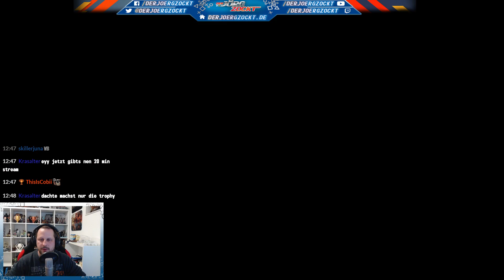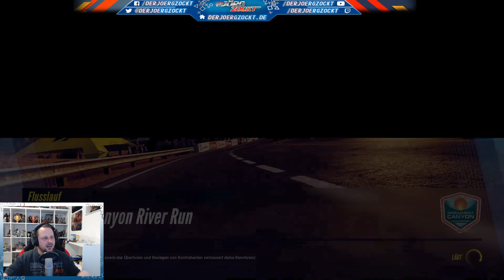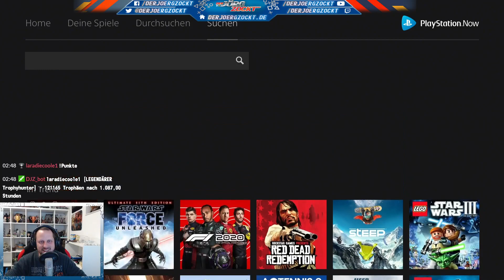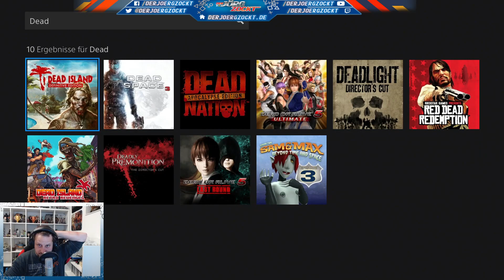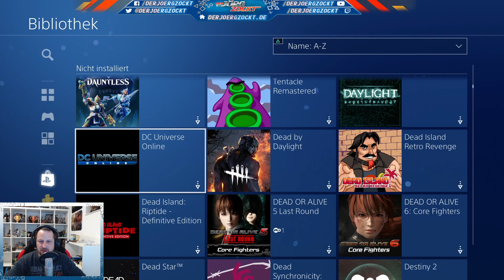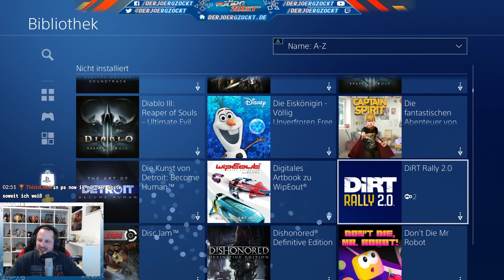Let's Platin - Project Cars 3 - Stream 07 - Fehlt nimmer allzu viel!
Project Cars 3 im sogenannten Trophyhunting auf der PlayStation 4.

Freigeschaltete Trophäen:
-KEINE-